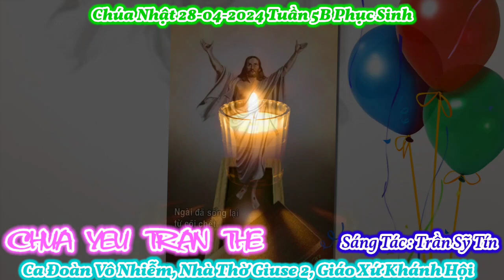(CL) Chúa Yêu Trần Thế (đã chết cho đời, và đã sống lại...) - Trần Sỹ Tín